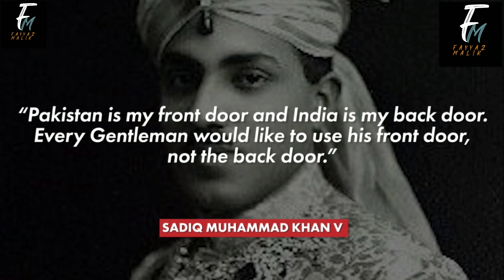Mohsin Pakistan | Nawab of Bahawalpur | 5 Things You should Know about Nawab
This video is created for education purpose ,in this video you know about the five things about Nawab of Bahawalpur ,the mohsin pakistan who Helped Pakistan at the time of partition and also about Hard work of Nawab Sir Sadiq Muhammad khan Abbasi (v)@Fayyazmalik6